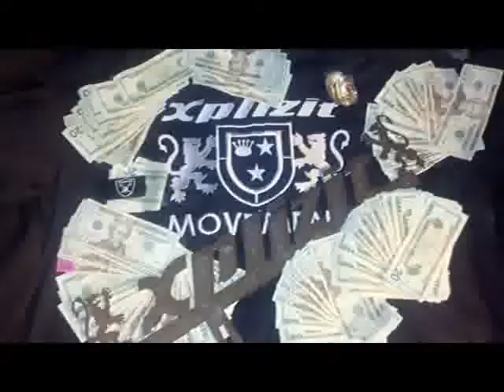XPLIZIT MOVEMENT DIPPIN AROUND O.C CALI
SOME OF THE XPLIZIT CC DIPPIN IN THE STREETS OF ORANGE COUNTY... THE MOVEMNT CANT BE STOPPED! 2011